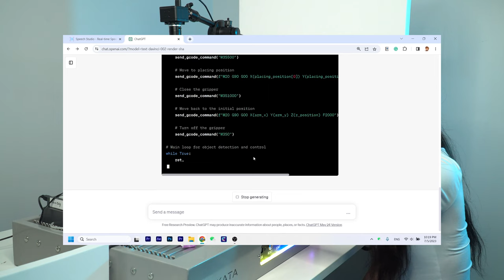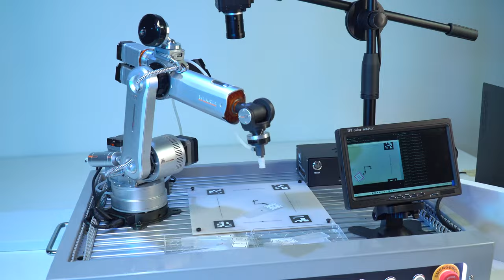ChatGPT's Language-Based Control Brings Robotic Arm to Life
Witness the WLKATA Haro380 robotic arm come to life based on ChatGPT's language-based control! 🤖🌟
Our team embarked on a mission inspired by the community, harnessing the power of AI language models like ChatGPT. In this exciting demo, we unveil how language-based control can command the robotic arm to achieve item sorting via machine vision.

Imagine the endless possibilities as we bridge the gap between AI and robotics, revolutionizing the way we interact with machines. Join us on this journey of innovation and transformation!